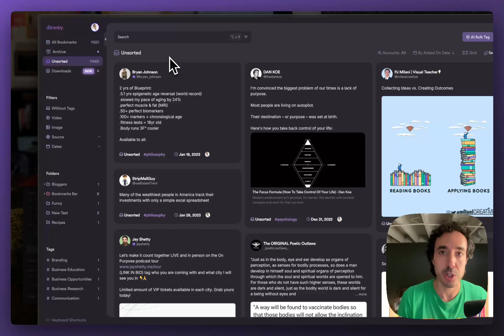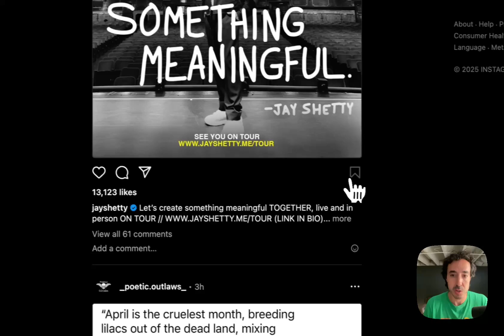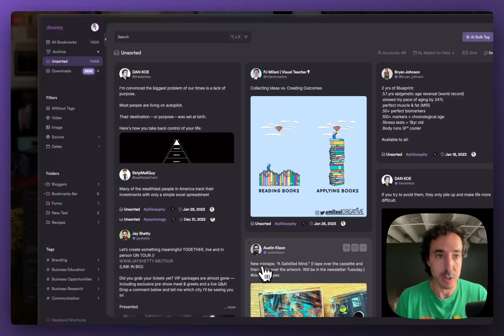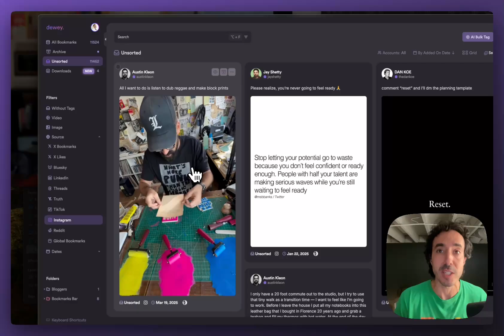How to sync and export Instagram Saved Posts and Collections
In this video, we walk you through how to use Dewey to export all your Instagram Saved Posts and any Collections.